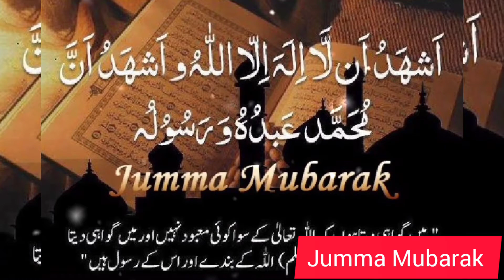New Jumma Mubarak Status🌹| Jumma Mubarak WhatsApp status 2023